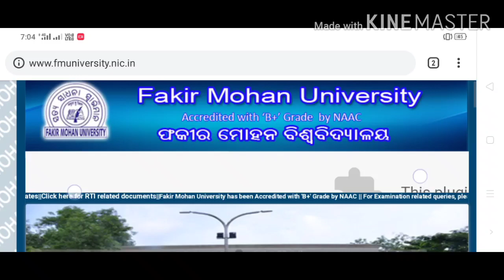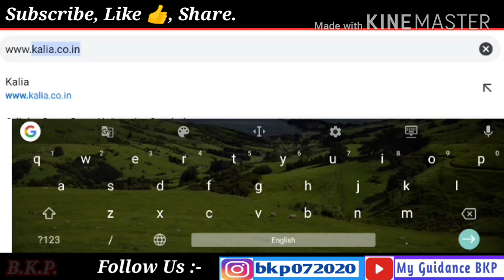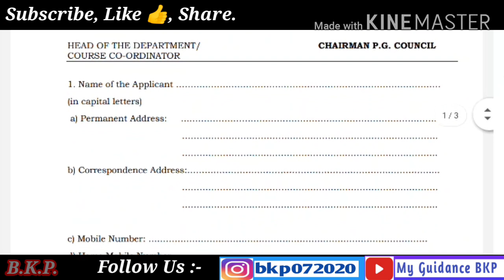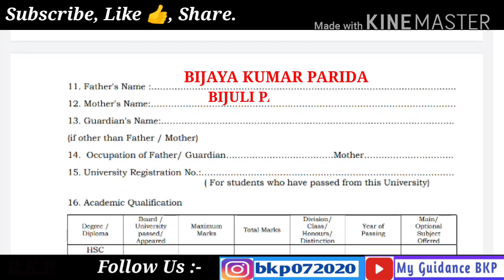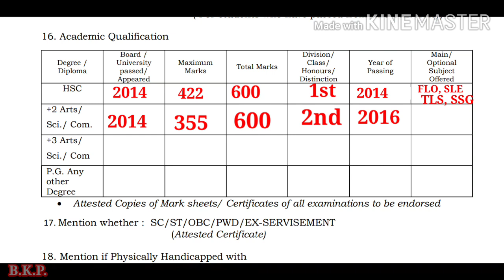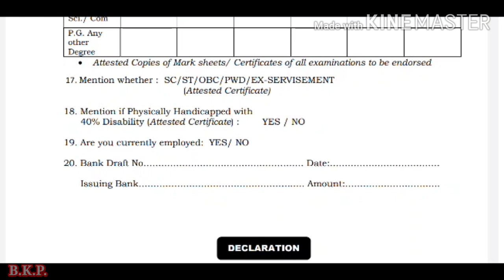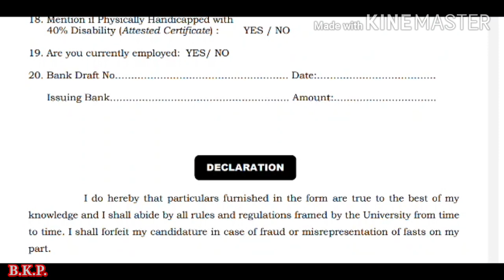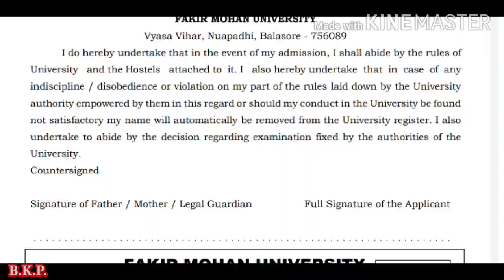FM University Admission 2020 Process |Fakir Mohan University2020 Admission Process M.phil,B.ed,M.ed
FM University Admission 2020 Process |Fakir Mohan University 2020 Admission Process M.phil,B.ed,M.ed|

Hello friends, This video we discussed how to fill-up Admission Forms 2020|
The Fakir Mohan University, Vyasa Vihar, Balasore was established by the Government of Odisha, under Section 32 of the Odisha Universities Act, 1989 (Act 5 of 1989) and it was notified vide the Government's Notification No. 973 dated 3rd July, 1999. The University has also been duly recognized by the UGC under section 2(f) of the UGC Act by the Notification No. F-9-1 / 2000 (CPP-I), dated 11th February 2000 as well as under section 12(B), vide UGC letter No. F.9-1 /2000 (CPP-I) dated 23rd December, 2005. It has also been accredited by the Association of Indian Universities, vide their letter No. Meet: SC: 261:2K/108693, dated 22nd August, 2000. The University is functioning from its present campus at Vyasa Vihar. New campus at Nuapadhi has already started functioning.   All the P.G. Departments of the University are computer based. Automation of the office and the library is going to be completed soon.